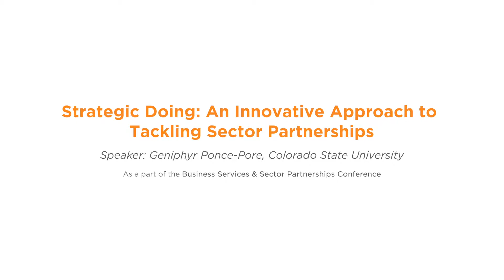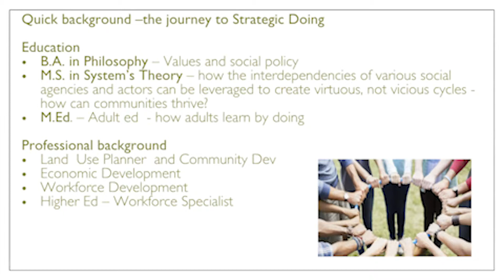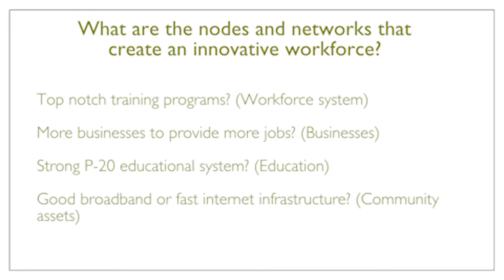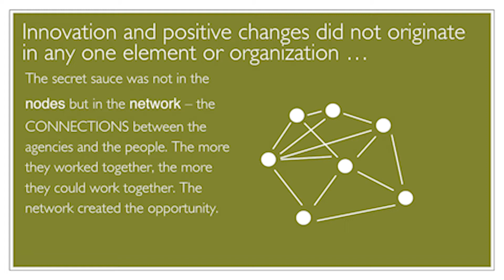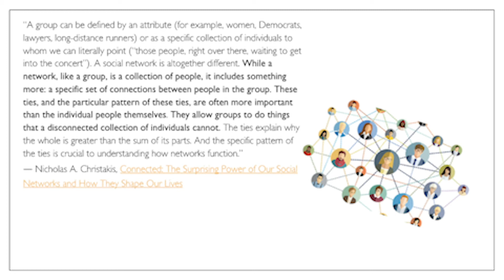Strategic Doing - June 13, 2019